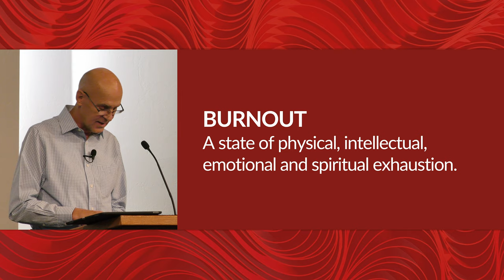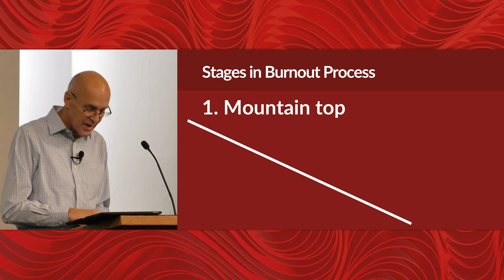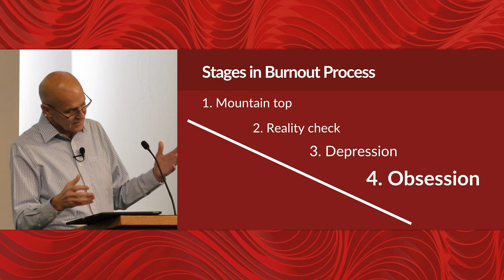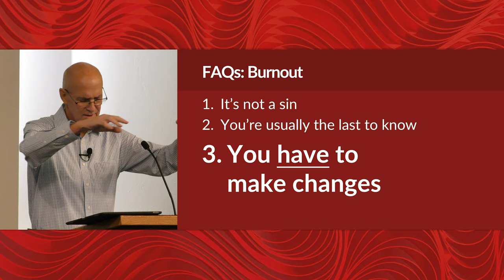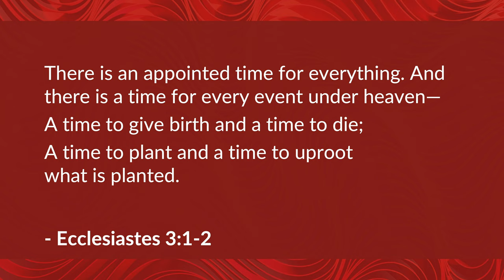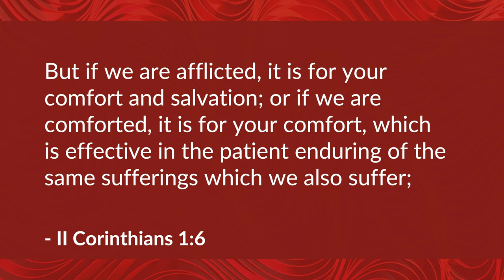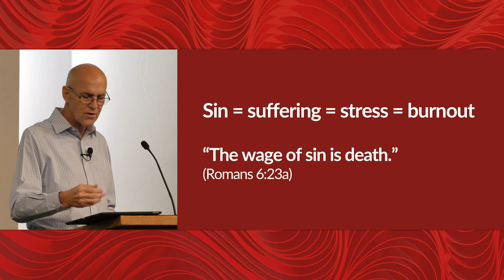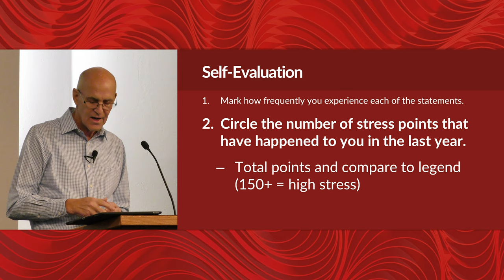Stress from Burnout – Mike Mazzalongo | BibleTalk.tv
Mike examines the end result of constant over-stress, burnout and how to avoid this debilitating condition.